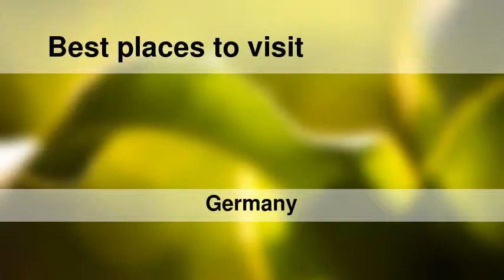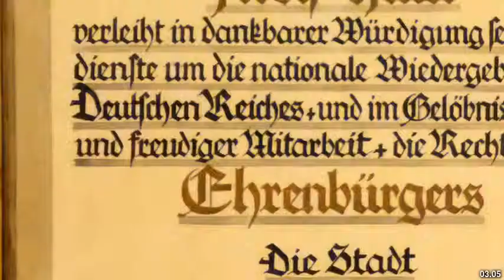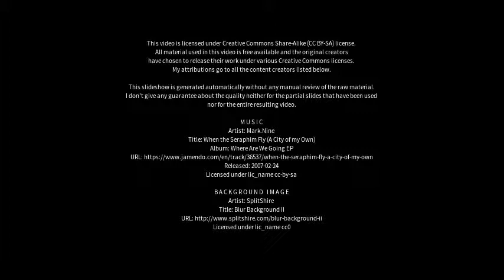Best places to visit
Best places to visit - Helmbrechts (Germany) Best places to visit - Slideshows from all over the world - City trips, nature pictures, etc.